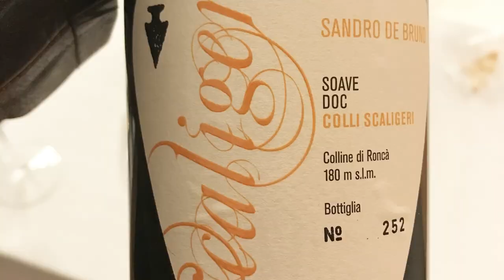𝗦𝗼𝗮𝘃𝗲, 𝗟𝗲𝘀𝘀𝗶𝗻𝗶-𝗗𝘂𝗿𝗲𝗹𝗹𝗼 𝗮𝗻𝗱 𝗠𝗼𝗻𝘁𝗶 𝗟𝗲𝘀𝘀𝗶𝗻𝗶 𝗗𝗢𝗖𝘀 𝗠𝗮𝘀𝘁𝗲𝗿𝗰𝗹𝗮𝘀𝘀.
Sandra de Bruno is a third-generation winemaker but he started making wine under his name just recently in 2017.

His winery is immersed in the Soave area and the Lessini Mountains, between the municipalities of Montecchia di Crosara and Terrossa di Roncà, volcanic and particularly suitable lands, which offer a spectacular panorama.

The Soave appellation spams from Verone to Vicenza provinces, probably the most suitable area is around and east of Soave city, around Monforte d’Alpone, where the volcanic soil gifts more complexity to the wines. Monte Calvarina and Monte Crocetta are 2 dormant volcanoes, similar to Etna and Vesuvio.

However, in that area there 3 appellations that are somehow overlapping: Soave DOC – the most popular – and Lessini Durello and Monti Lessini – the less known.

Soave is an old appellation, in fact it was regulated in 1968. The grapevines authorized to make Soave are: Garganega, minimum 70%, and Trebbiano di Soave (which is Verdicchio). In recent years has allowed also Chardonnay, maximum of 5% of the total blend. Many winemakers, including Mr. Sandro, believe that in order to offer an authentic expression of the local terroir they should use 100% Garganega.

Lessini Durello and Monti Lessini DOCs instead the main varietal is Durella, another autochthonous grape which characteristics are thick skin, resistant to diseases, no need treatment, abundant yields, constant high acidity. Durella wine was mentioned as early as 13 centuries: Conte Guerini used to buy it for the shipping crew, because that wine lasted longer than others, now we know it was because its high acidity content.

- Soave DOC 2020 100% Garganega on volcanic soil
Straw yellow, vivid colour. Yellow fruit and citrus hints, very intense. Very fresh, citrus flavours, mineral and sapidity, very dry.

- Monte San Piero Soave Superiore DOCG 2019 100% Garganega on volcanic soil
Vivid straw-yellow. Less intense but more complex, exotic fruit. On the palate very round, with zero sugar the softness and smoothness come from glycerine.

- Bianco Fumo Monte Calvarina IGT Veneto 2019
Vivid straw-yellow. Very aromatic nose, herbaceous hints. Persistent, long, mineral, in the end hydrocarbon notes.

- Metodo Classico Dosaggio Zero 36 Lessini Durello DOC 2016
Bubbles are very fine and persistent. Matured on the lees. Big structure and body. Mineral and yeast and bakery hints.

- Metodo Classico Dosaggio Zero 60 Lessini Durello DOC 2015
6 years of maturation between first and second fermentation. Vivid limpid golden yellow. Very fresh, bread crumbs and biscuits flavours, buttery, long and persistent.

- Colline di Roncà Soave DOC Colli Scaligeri 𝟮𝟬𝟬𝟴
A rare example of 13 years old Garganega. Vivid straw yellow with golden highlights. Subtle but very complex nose. On the palate is a champion of balance and harmony.

- Rosso Fumo Monte Calvarina Pinot Nero IGT Veneto 2017
Very light, almost transparent but vivid ruby red colour. Intense nose, forest small red fruits. Very soft tannin touch. Carbonic maceration: fermentation with whole berry, not crushed, thus intracellular fermentation.